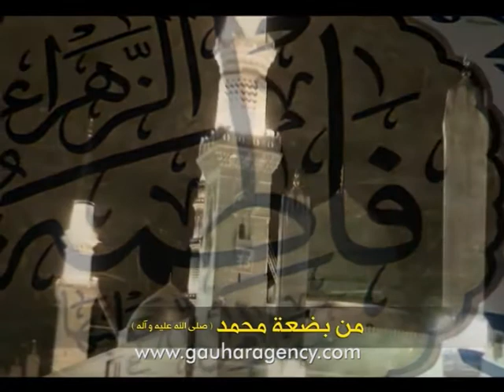Assalam Ya Husain I Nauha By Gulrez Turabi 2015-16